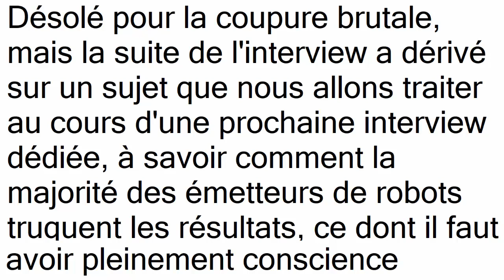Solution contre la cause première de l'échec en trading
J'ai une conversation avec @fxtradingnews Eric sur son travail de programmation des robots afin de se libérer des contraintes du trading. L'exécution répétitive des ordres nous tue tous à petit feu. Sa recherche m'intéresse énormément

Beaucoup se concentrent sur le market timing en pensant que cela les rendra gagnant. Rien n'est plus faux et illusoire. La guerre, c'est l'exécution.